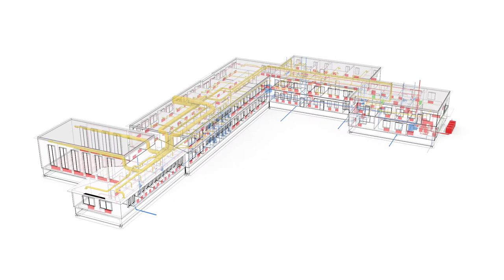2 integracja szkola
krótko o integracji modeli w BIM